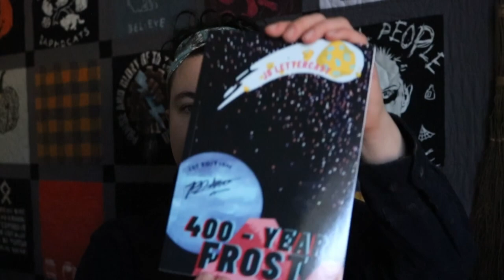400-Year Frost // Indie Author // Grimdark //Short Story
400-Year Frost | An Indie Author Short Story by Zak Lettercast
Follow Peter Garrison's journey on a strange, lonesome planet in Zak Lettercast's popular short story, 400-Year Frost. A captivating read full of grit and adventure.